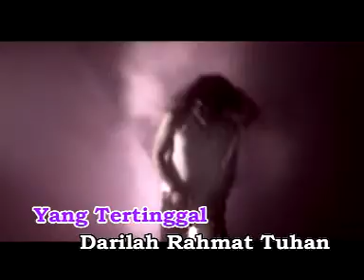Amuk & Rob Satu Bumi Tuhan